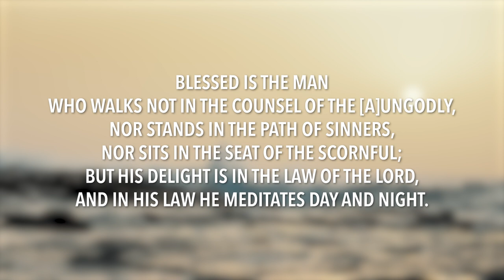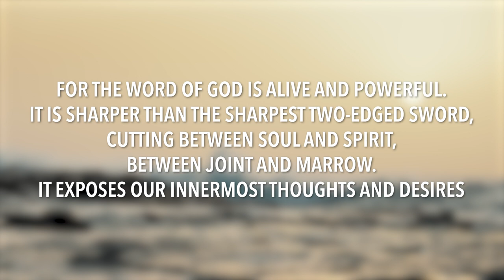Psalms 1-5 | Daily in the Word | Daniel Guntharp